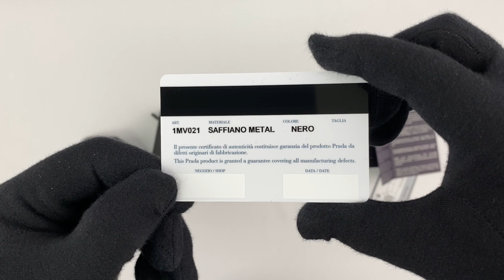PRADA Small Saffiano Leather Wallet 1MV021 QHH F0002